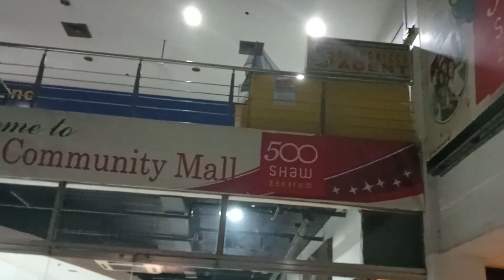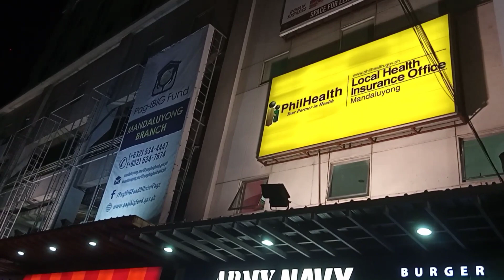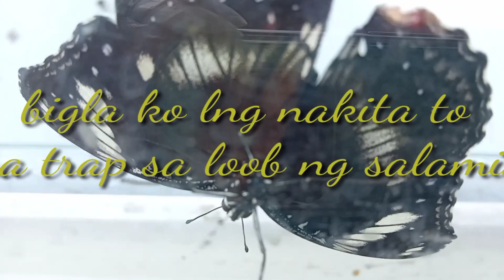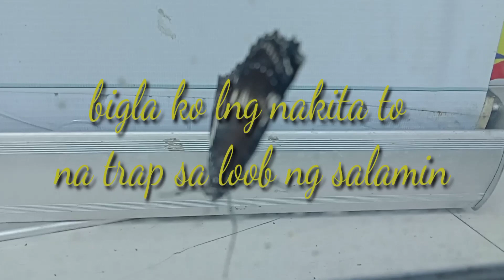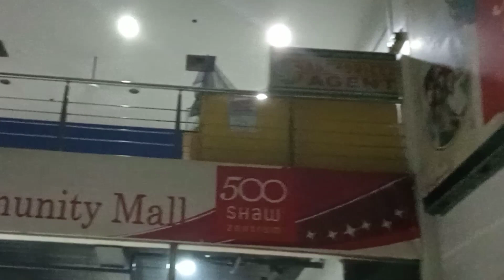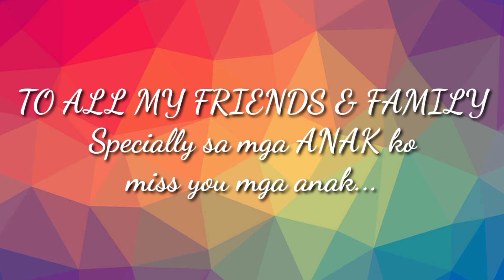DAMANG DAMA NA ANG PASKO SA 500 SHAW/nighttimewandering